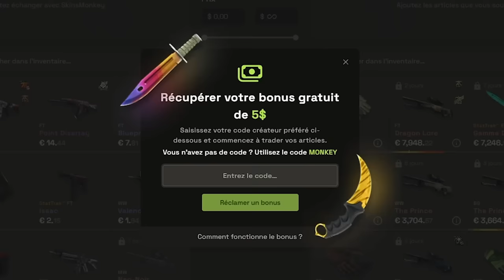JE ME FAIS BAN 14 Jours par des TOXICS c'est HONTEUX !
Je me prends un ban de 14 jours à cause d'une premade de 3 toxics c'est vraiment une honte